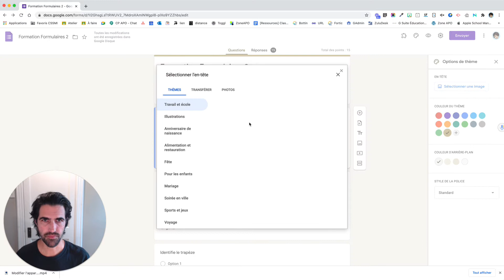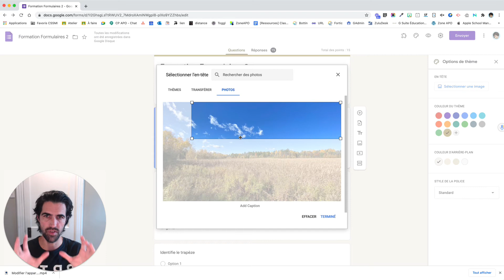Modifier l'entête d'un Formulaire Google